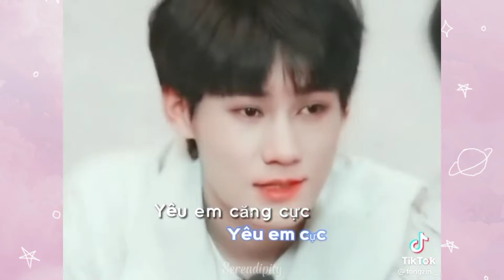TNT Thời Đại Thiếu Niên Đoàn - Mỗi ngày lại thích thêm 1 chút